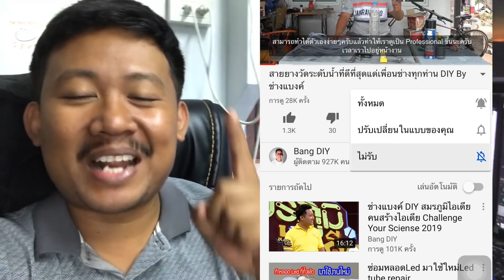เครื่องมือช่างสุดเจ๋ง! |ตัดถังน้ำมัน200ลิตร ด้วยหัวตัดเหล็ก ไม่มีประกายไฟ Learn With Me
สวัสดีครับวันนี้อยู่กับผมช่างแบงค์ DIY วันนี้จะพาทุกๆคนมาดูวิธีการตัดถังน้ำมัน200ลิตร ด้วยหัวตัดเหล็กแผ่นโดยไม่มีสะเก็ดไฟ ปลอดภัยกับถังที่อาจจะมีแก็สด้านใน ป้องกันการระเบิดและไฟไหม้ได้ง่ายๆ
 เครื่องมือที่ผมใช้นะครับ 👇👇👇
     📢สว่านแบต สว่านไร้สาย imax

      📢ชุด ดอกสว่าน ทรงเจดีย์ ขั้นบันได StepDrill เจาะรู ขยายรู คว้านรู ดอกเล็ก-ใหญ่ ขนาด 4-32,4-20,4-12 (3 ชิ้น) วัสดุ High Speed Steel 4241 เคลือบไทเทเนี่ยม